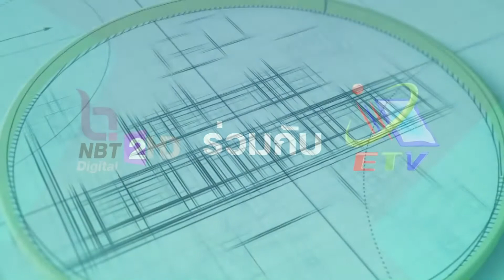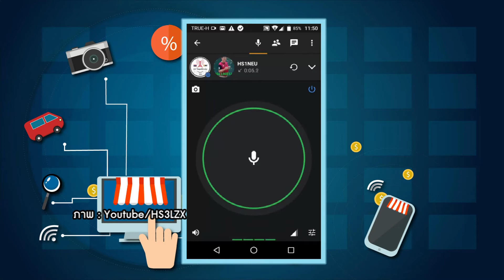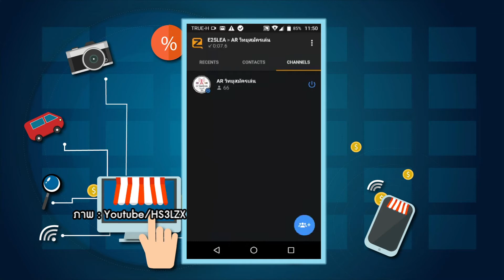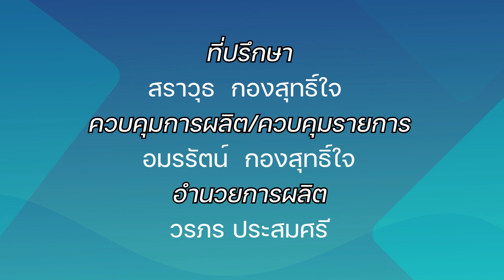เครื่องมือเสริมทักษะดิจิทัล สำหรับอาชีพรปภ.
เครื่องมือเสริมทักษะดิจิทัล. (คลิปสั้น) สำหรับบุคคลหลายหลายอาชีพ